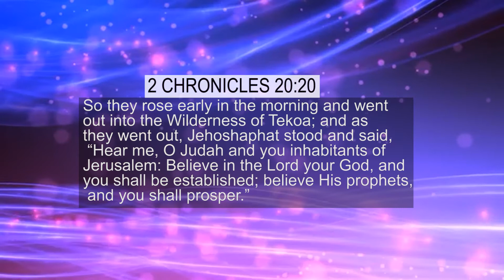"There was a Curse on your Marriages that is why your Marriages were not working" Courts Proceedings